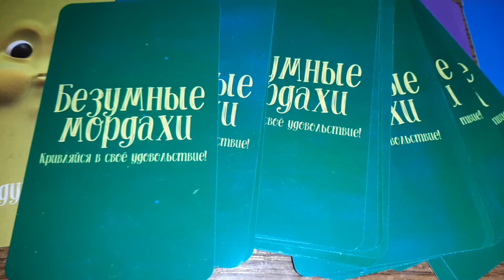Карточна гра "Безумные мордахи" з Rozetka. Цікава гра для всієї сім'ї / Шумная семейка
Фінанси для стабілізатора (стедікам) можна перераховувати на рахунок
з позначкою ДЛЯ РОЗВИТКУ КАНАЛА

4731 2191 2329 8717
Сачкова Оксана (приват банк)

Всім привіт )
Ми сім,я Сачкових. Живемо в Україні , в Житомирській обл, селище Першотравневе
Наша сім*я це:
Папа Олександр
Мама Оксана
Діти
Манасія (2007 р.н) , Ксенія-Олександра (2010) , Ольга (2012), Артур(2014) , Ростислав (2016), Станіслав (2019), Марія (2021)